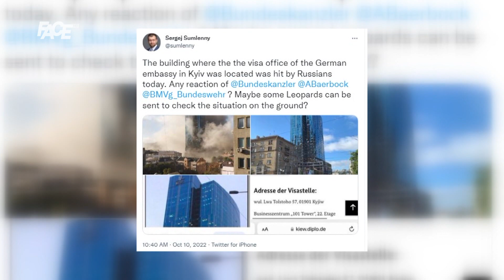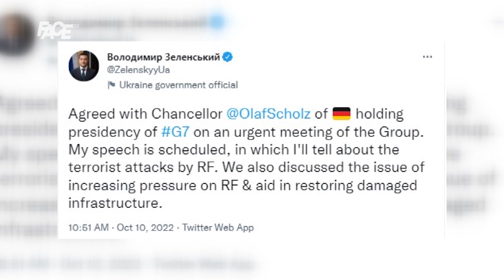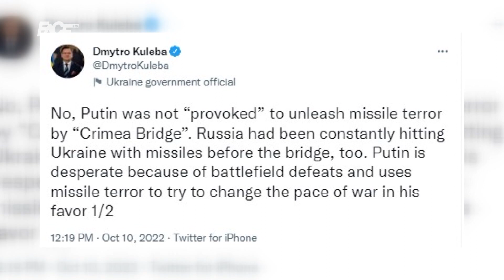Kijev ponovo granatiran, poginulo najmanje osam ljudi; Putin: Odgovor će biti oštar!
Nakon nekoliko mjeseci prividnog mira, Kijev je ponovo granatiran, centar grada je razrušen, a hiljade ponovo su morali potražiti skloništa

Marketing, YouTube & Digital distribution:
EMDC Network